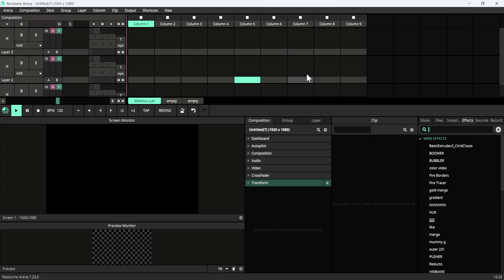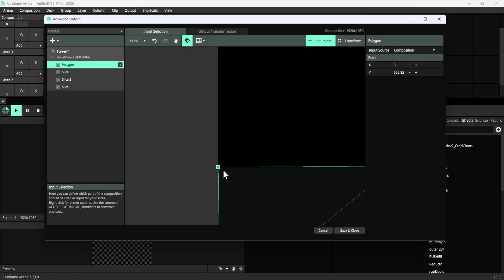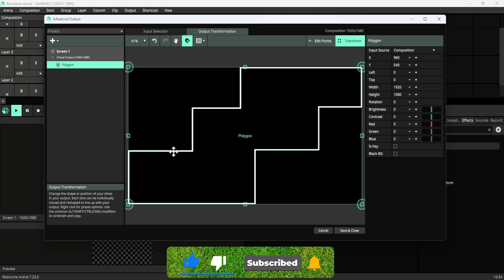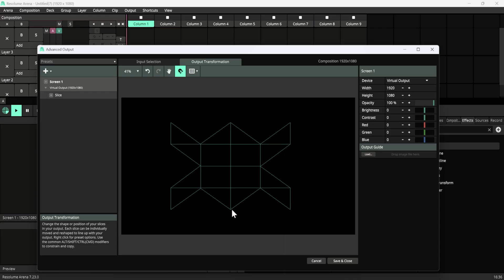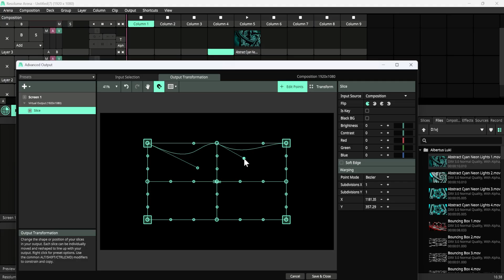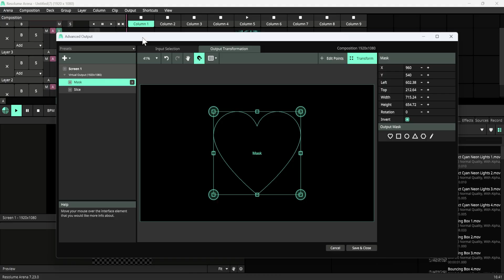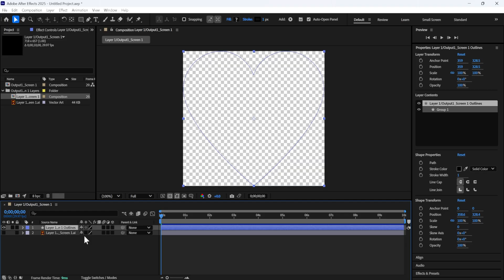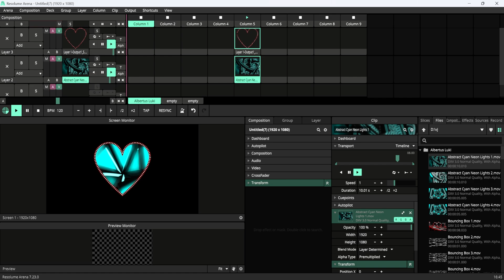Mask & Output Power Tricks for Resolume Users | Step-by-Step in Hindi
इस वीडियो में हम सीखेंगे Resolume Arena में Advance Output Settings और Mask Tricks का इस्तेमाल कैसे किया जाता है।

🔥 Aapko milega:

✅ Advanced Screen Mapping Tips

✅ Slice Transform aur Layer Routing ka Use

✅ Creative Masking Ideas for Live Visuals

✅ Multiple Output Setup without Errors

✅ Stage Design ke liye Best Output Configuration

Chahe aap beginner ho ya pro VJ, yeh video aapke show ko next level pe le jaa sakta hai!

🎧 Follow @VFXMehra for daily visuals and behind-the-scenes tips.